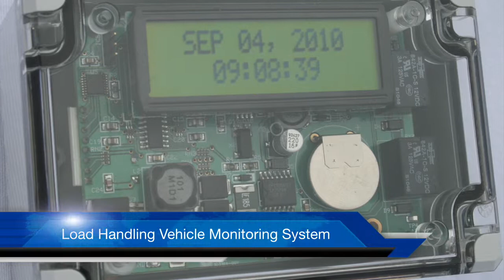Operator Forklift Efisiensi Pelaporan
This video is about Operator Forklift Efisiensi Pelaporan